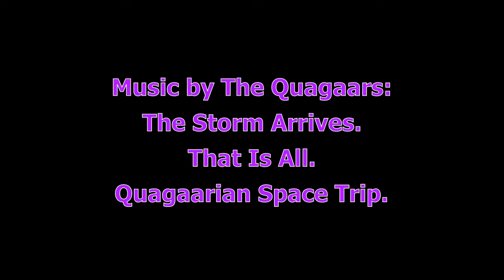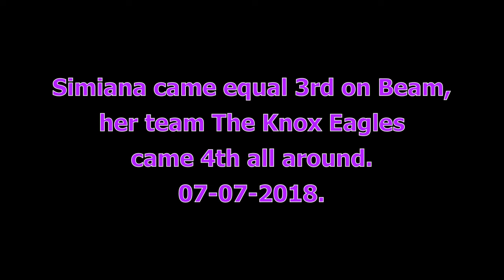Simiana Gray - Wesley Lions Gymnastics Masters 2018.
Simiana competing at the Wesley Lions Gymnastics Masters in 2018. This video contains floor, beam, parallel bars, mini tramp and vault.

All music by The Quagaars, all 3 songs can be found on their BandCamp page.